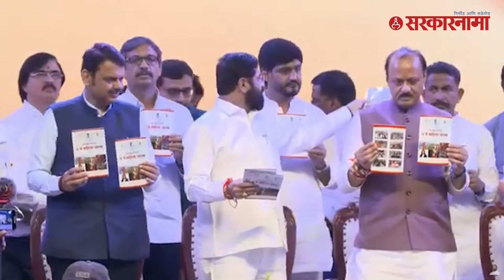Eknath Shinde आणि Ajit pawar यांच्यामध्ये नेमकं काय बिनसलं? |Vidhansabha Election 2024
लाडकी बहीण असो की अर्थखाते. पवारांवर टीका करण्याची संधी शिवसेना सोडत नाही. अर्थखाते नालायक आहे म्हणण्यापर्यंत या पक्षाच्या नेत्यांची मजल गेली. केवळ शिंदे गटाच्या पदाधिकाऱ्यांना महामंडळ तसेच मंत्रिपदाचे वाटप होत असल्यामुळे आमदारांमध्ये आणि पदाधिकाऱ्यांमध्ये नाराजीचा सूर पाहायला मिळतोय.   विधानसभा देखील शिंदेंच्याच नेतृत्वात होणार आहे. मुख्यमंत्री म्हणून शिंदे यशस्वी झाले आहेत. आज या पक्षाकडे  ५०  आमदार आणि  सात खासदार आहेत. कार्यकर्त्यांचे नेटवर्क आहे. अजित पवारांकडे काय आहे? विधानसभेत शिंदे दादांच्या पुढे का असतील आणि मुख्यमंत्रिपदासाठी शिंदेंना प्राधान्य का दिलं जाईल ? या सगळ्या प्रश्नांची उत्तरं जाणून घेणार आहेत या व्हिडिओमधून